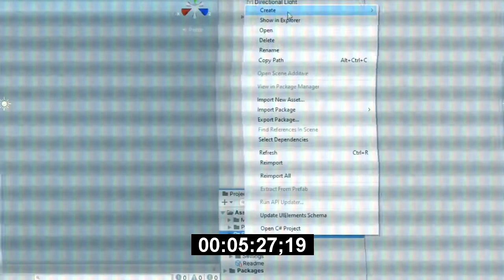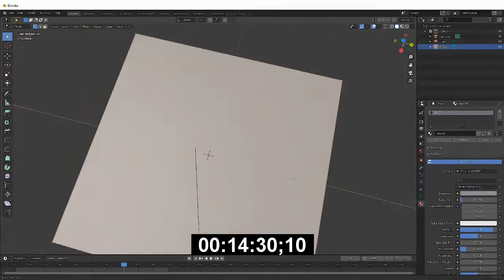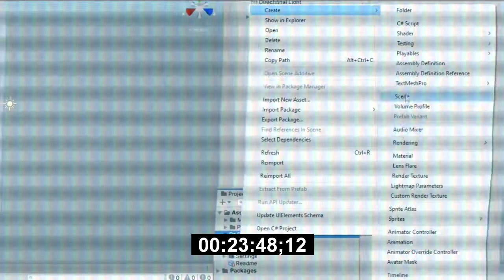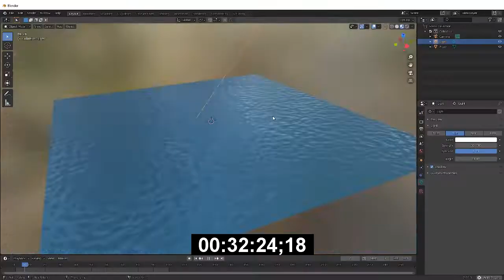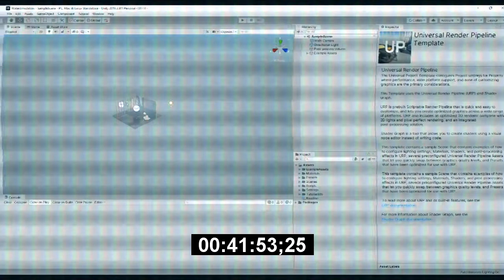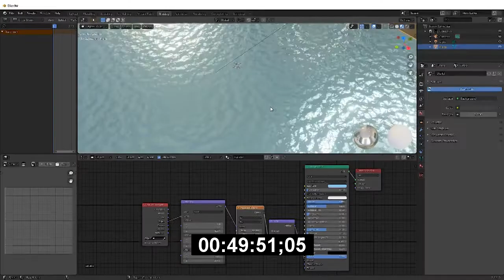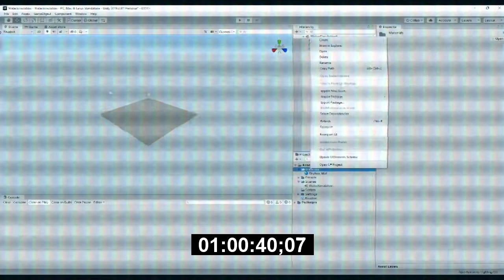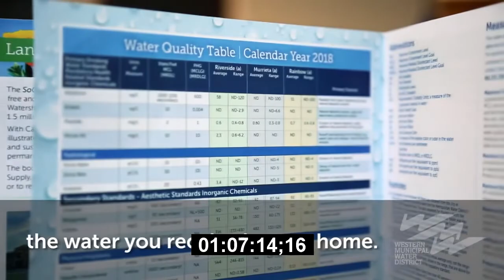Aquix: The Texture of Water / Aquatic IDM Mix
Here we are! The second last mix of the year. It's been a journey, I tell ya. Today's mix marks the end of my LDM/IDM/that-whole-ambient thing with the final mix of the style I intend to do. This one is inspired by water. Featuring 20 'aquatic' songs it harkens back to the first mix I released this year. Think of it as a spiritual sequel. All that is left now is December's mix which is obviously going to be Christmas themed. I'll add the title here when I think of it. This mix is dedicated to MARIO WiiU, a Miiverse user who would buy and review games based on the quality of their water.

He is an inspiration to us all.

Think of this mix as the soundtrack to sitting home, safe from a storm raging outside.

Descent is a sound collage I made that was for an album called Hormarus Worship. That album won't be coming out any time soon. Plan 9 and "Project Homeland" are planned for next year.

I left the last track as Cherushii's song "Everything is in Colour" completely untouched in all its glory. Her album "Memory of Water" partially inspired this mix and is one of the best house records I have ever heard.

Tracklist:

1. Bhalos - Descent
2. Archaeologist - Sojourner (Remix)
3. Chungking Mansion - Austro
4. Unknown Damage - Ready When You Are
5. GFX2000 - ChipSet​画​像
6. Jon Holland - Crystal Caves
7. Gaetano De Paola - Revert
8. Ian Stocker - Upper City
9. Jazz Playaz - Aquatic Feedback
10. Vinyl Villain - housealwayswins
11. κατάσκοπος - Mariana's Web
12. Nedarb Nagrom - Elevate
13. Hiroyuki Yanada - Blantica
14. _sink - Industrial Organism
15. Bump - 9:25AM
16. Vegyn - Picnic Trajegdy [142 BPM]
17. CGI Gold™ 複合 - Ｎａｔｕｒａｌｉｚｅ
18. QuadratoX - Geographic Transient
19. defunct - sketch 3 : aquatic sketchbook
20. Cherushii - Everything is in Color

There are a few artists whose songs appear in the mix but are not featured directly in the sequence. They are Aube (Akifumi Nakajima), Sleepy Town Prefecture and Felix Hess.

I also used footage from Danx_87. Shoutout to him and his channel "LittleBigPlanet 3 Tutorials".